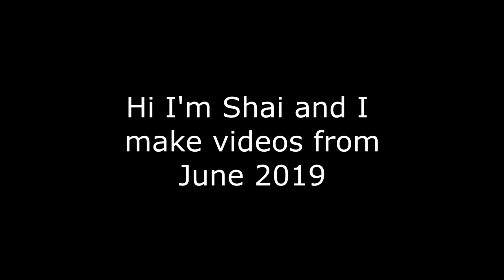VRChat: Minecraft, A**holes, Chaos, Confusion